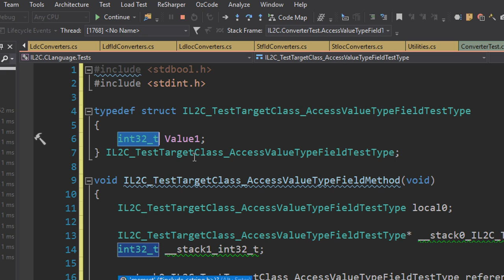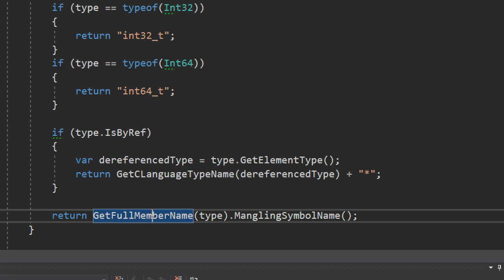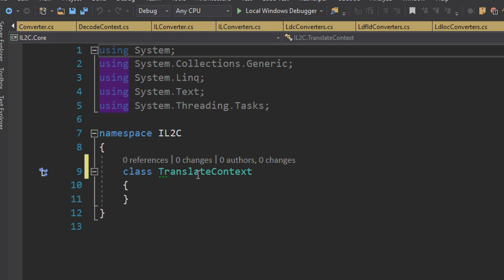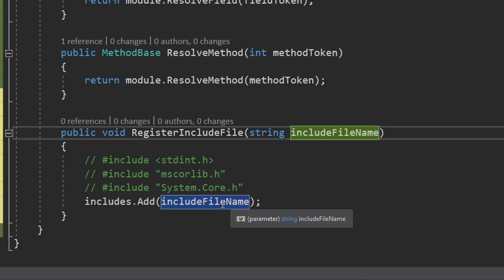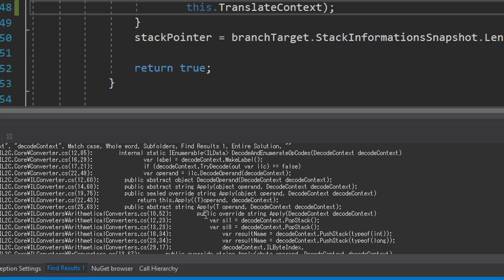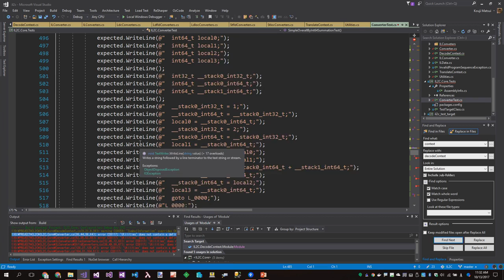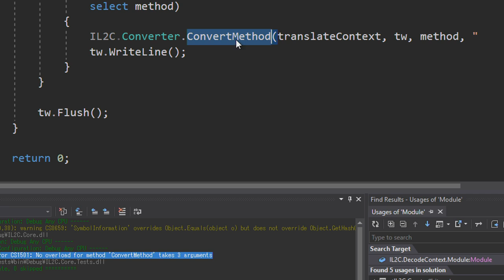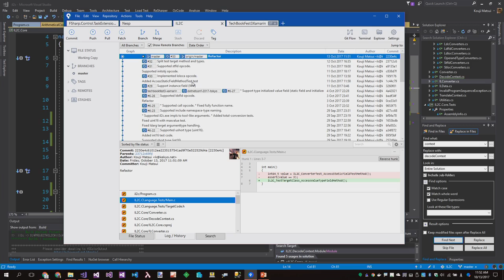Making archive IL2C #6-33